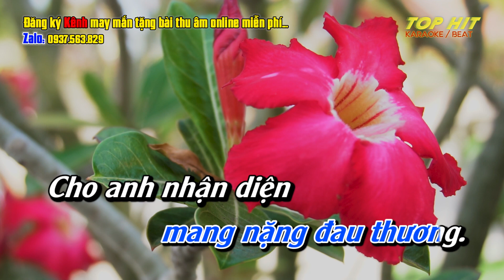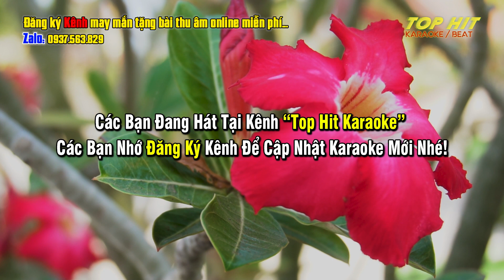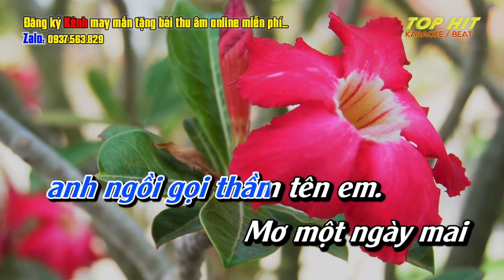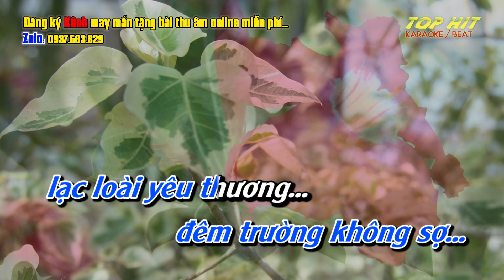Những Đóm Mắt Hỏa Châu Karaoke Tone Nam Disco | TOP HIT KARAOKE